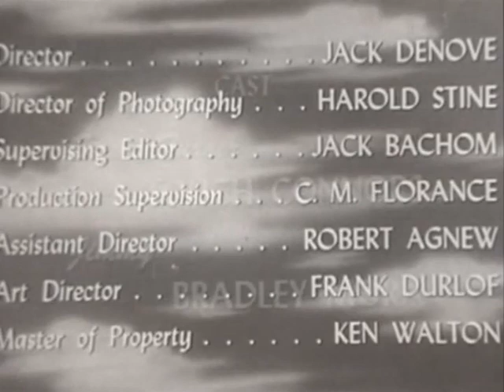The Christophers | All God's Children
Korean War vet Mike Connors returns home concerned about the state of the world and where he can fit it to change the world.

"The Christophers" began airing regular shows on network TV (ABC) in 1952. It is still produced every week and broadcast on cable channels in 18 states as "Christopher Closeup".

The weekly half-hour series featured individuals from various walks of life who used their gifts to make the world a better place. Shows were theme-based, covering topics involving how people translate ideals into everyday life. It was (and is) a definite religiously oriented program -- The Christopers organization was founded by Merryknoll priests -- but it presents largely non-sectarian spiritual values and how they can be used to solve everyday problems. The tagline -- "It's better to light one candle than to curse the darkness" -- was taken from an ancient Chinese proverb and encapsulates the show's general theme.

Issues addressed are such matters as family life, facing difficult economic situations, looking after the poor and homeless, substance abuse, etc. The thematic material has remained contemporary, including problems like AIDS and meth addiction.

It's a poor comment on modern life and television, when one compares this show to modern televangelism. It has never denigrated other groups or spiritual beliefs, pounded the viewers with requests for money, been involved in scandal, or otherwise failed to live up to the ideals that it espouses.